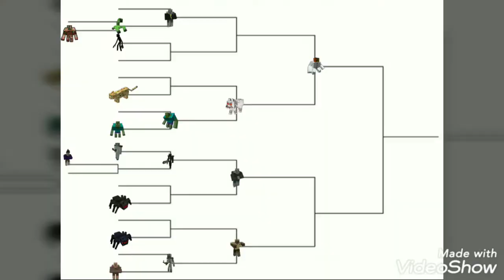Mutant Monster Battle Tournament Season 2 Semi Final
The all important part of the tournament to see who moves to the finals.